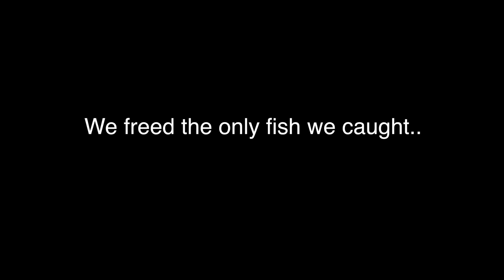ALI SAFFUDIN in my Vlogging world | Episode 17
This vlog is about introducing a real Ali Saffudin to my audiences, his humbleness, kindness and showing how generous and down to earth this wonderful artist is .. we also tried to catch some fish but could catch so many :)